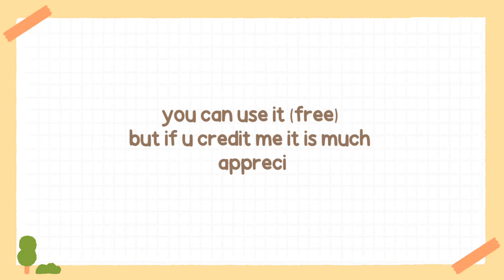4 cute outros no text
hello guys, i made 5 really cute outros hope u like it

🤎 how to get these :
you can screen record or download my video and trim in any editing apps

🤎 iam really thankful for the pictures of gifs used in the video thankyou.

🤎 Copying or re-uploading my edited clips or re-uploading my entire video and claiming it as
yours is strictly prohibited. As i put so much time and effort into making these videos.

thankyou.

REMINDER
✨ LOVE YOURSELF ✨